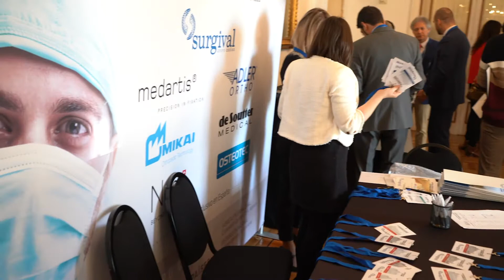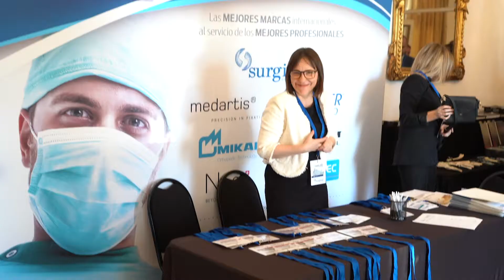SPOT EL ESCORIAL